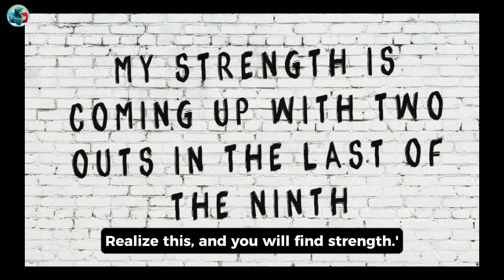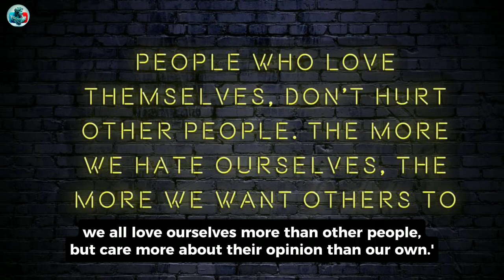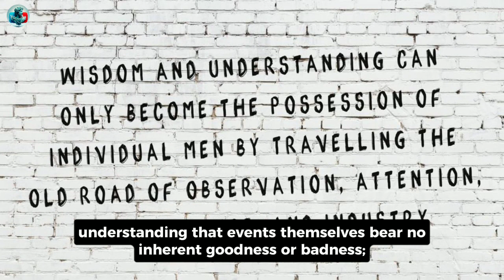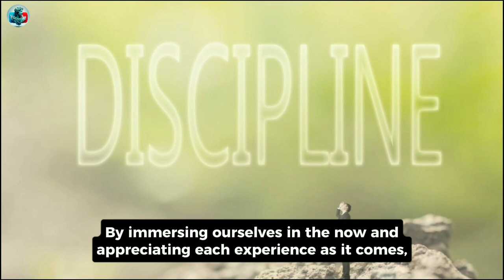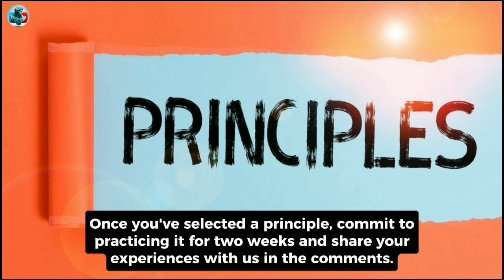How to CONTROL Your MIND | Hundred Quotes 2.O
"Unlock the Power of Stoicism: Transform Your Mindset and Thrive! Discover practical strategies to master your mind, cultivate emotional resilience, and embrace the present moment. Stoicism Mindset SelfImprovement"